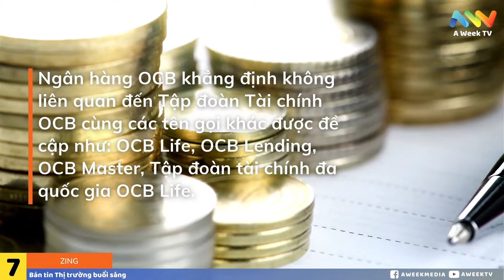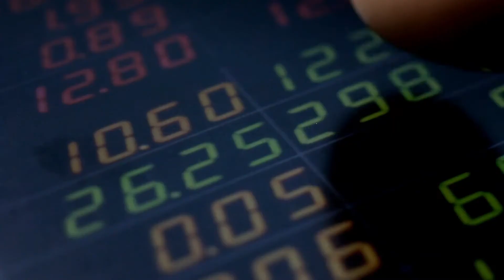Kinh tế TP.HCM tăng trưởng chưa đến 1% sau 9 tháng | 5-10-2020 | Thị trường buổi sáng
Ngân hàng OCB khẳng định không liên quan đến Tập đoàn Tài chính OCB cùng các tên gọi khác được đề cập như: OCB Life, OCB Lending, OCB Master, Tập đoàn tài chính đa quốc gia OCB Life
+ 20 tin tiêu điểm của bản tin Thị trường buổi sáng sẽ giúp bạn có thêm nhiều thông tin cho ngày mới.
+ Đừng quên Like và follow page để theo dõi tin tức mỗi ngày nhé.